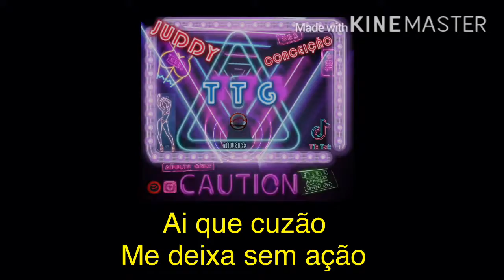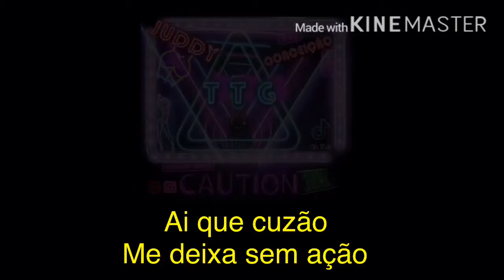TTG’Music- JUDDY CONCEIÇÃO (LEGENDADO)